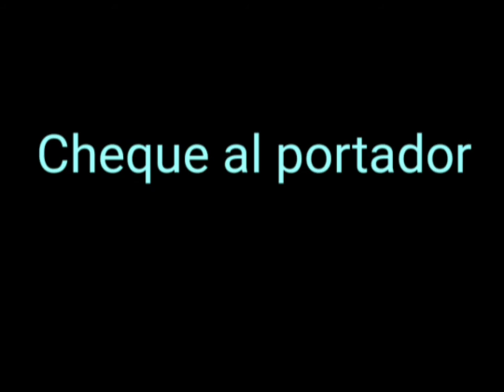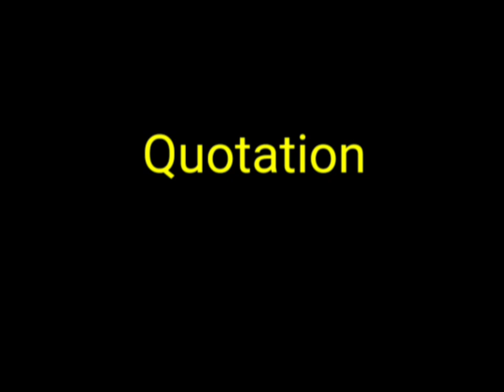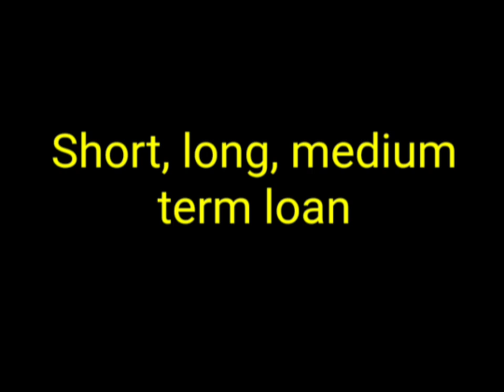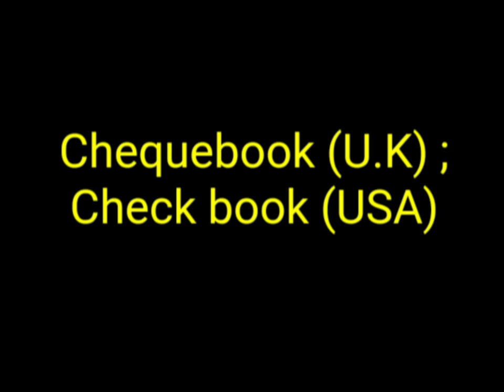Los Negocios. Vocabulario En Inglés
Vocabulario en inglés sobre el mundo de los negocios. Con pronunciación americana.

Acción: Share
Accionista: Shareholder; Stockholder
Acreedor: Creditor
Acuerdo: Understanding
Aduana: Customs
Ahorro: Saving
Amortización: Amortization; Redemption
Autofinanciación: Self-financing
Balance: Balance
Banco; Banca: Bank
Beneficio: Profit
Bienes de consumo: Consumer goods
Billete: Banknote; Note ; Bill
Bolsa: Stock exchange
Capital congelado: Frozen capital
Capital disponible: Available capital
Capital fijo: Fixed assets
Capital inicial: Initial capital
Capital: Capital
Cheque al portador: Bearer cheque; Cheque payable to bearer
Cheque cruzado: Crossed cheque
Cheque: Cheque ; Check
Comercialización: Marketing
Comerciante: Merchant; Tradesman
Comercio exterior: Foreign
Comercio internacional: International Trade
Comercio nacional o interior: Domestic
Comercio: Commerce; Trade; trading
Competencia: Competition
Compra: Purchase
Comprador: Buyer
Consumidor: Consumer
Consumo: Consumption
Contabilidad: Accounting; Bookkeeping
Contable: Accountant; Bookkeeper
Contribuyente: Taxpayer
Cotización: Quotation
Coyuntura: Economic trend
Crédito: Credit
Cuentacorriente: Current account ; Checking account
Deflación: Deflation
Demanda: Demand
Deudor: Debtor
Devaluación: Devaluation
Dinero efectivo o en metálico: Cash
Dinero suelto; Cambio: Change
Dinero: Money
Dividendo: Dividend
Domicilio social: Registered; Head office
Economía y Comercio: Economy and Commerce
Economía: Economic
Economista: Economist
Efectivo en caja: Cash on hand
En vías de desarrollo: Developing
Escasez: Scarcity
Especulación: Speculation
Estado de cuentas: Statement of accounts
Estancamiento: Stagnation
Existencias: Stocks
Exportación: Export; Exportation
Exportador: Exporter
Fabricante: Manufacturer
Fisco; hacienda: Fiscal authorities
Fluctuación: Economic fluctuation
Fuga de capitales: Capital flight
Ganancias: Earnings
Gastos diversos: Miscellaneous costs
Gastos fijos: Fixed costs
Gastos generales: Overhead expenses
Gastos imprevistos: Contingent expenses; contingencies
Gastos: Expenses; Expenditure; Outgoings
Giro: Drawing
Hipoteca: Mortgage
Holding: Holding company
Importación: Import; Importation
Importador: Importer
Impuesto sobre la renta: Income tax
Impuesto: Duty
Indice de crecimiento: Rate of growth
Infraestructura: Infrastructure
Ingresos; Renta: Income
Interés; Rédito: Interest
Intermediario: Middleman
Inventario: Inventory; Stocktaking
Inversion: Investment
Inversionista: Investor
Libre de impuesto: Tax-free
Libro de caja: Cashbook
Libro de contabilidad: Account book
Marca ragistrada: Trademark
Margen de beneficio: Profit margin
Mayorista: Wholesaler
Mercado libre: Open market
Mercado negro, estraperlo: Black market
Mercado: Market
Minorista: Retailer
Moneda nacional: Domestic
Monopolio: Monopoly
Nivel de vida: Standard of living
Obligación: Bond; Debenture
Oferta: Offer
Operación comercial: Commercial
Pagar en efectivo: To pay in cash
Poder adquisitivo: Purchasing power ; Buying power
Precio al contado: Cash price
Precio al por mayor: Wholesale price
Precio al por menor: Retail price
Precio de coste: Cost price
Precio de fábrica: Factory price; Manufacturer's price
Precio fijo: Fixed price
Precio: Price
Prestamista: Lender
Préstamo a corto , largo y medio plazo: Short, long, medium term loan
Préstamo; Prestar: Loan
Préstamo: Borrowing
Prestatario: Borrower
Presupuesto: Budget
Producción: Output ; Production
Productividad: Productivity
Recaudador de impuestos: Tax collector
Saldo de caja: Cash balance
Seguro: Insurance
Situación económica: Economic situation
Subdesarrollo: Underdevelopment
Subsidio; Subvención: Allowance; Grant ; Subsidy
Talonario de cheques: Chequebook (U.K) ; Check book (USA)
Tipo de interés: Rate of interest
Título; Valor: Security; Stock
Transferencia: Transfer
Vencimiento: Maturity
Vendedor: Dealer
Venta a plazos: Hire-purchase ; Instalment plan
Venta al contado: Cash sale
Venta: Sale

vocabulario ingles ejercicios
vocabulario ingles pdf b2 traductor primariaç vocabulario  para niños